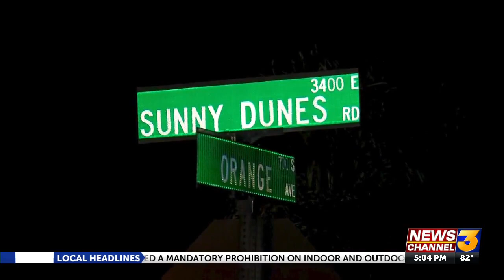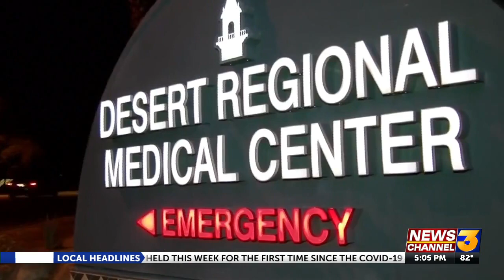Prosecution delivers opening statement in Palm Springs quadruple homicide case